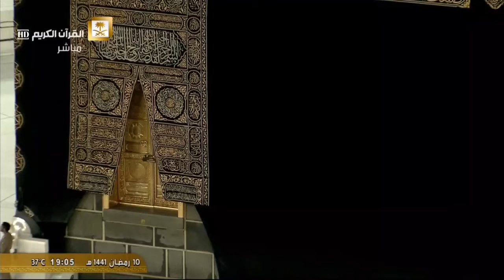صلاة المغرب من الحرم المكي الشريف 10 / رمضان / 1441 هـ ( فضيلة الشيخ عبدالرحمن السديس)